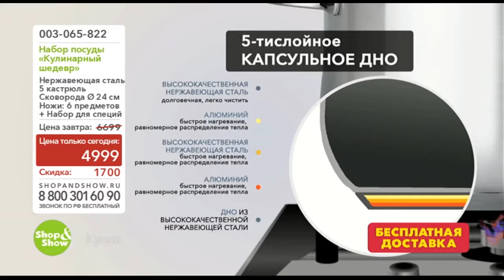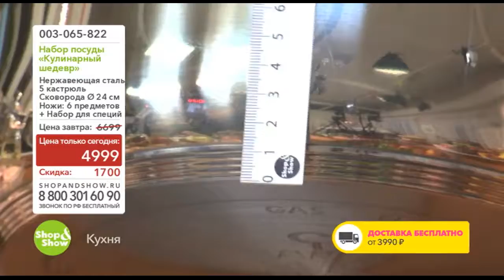Набор посуды "Кулинарный Шедевр"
Обзор на товар набор посуды "Кулинарный Шедевр"